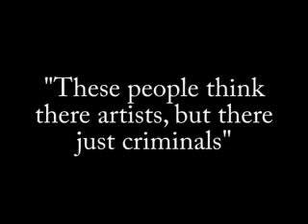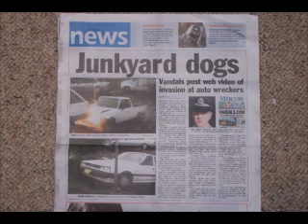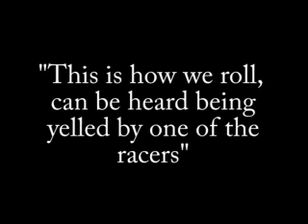SHURE - We Make The Paper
Youtube in the paper. Our story..